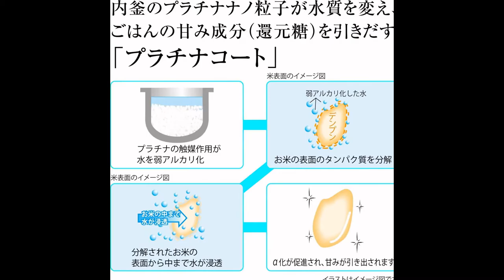Hàng Nhật nội địa giá tốt Hàng Nhật nội địa giá tốt được nhập khẩu từ Nhật Bản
Hàng Nhật nội địa giá tốt được nhập khẩu từ Nhật Bản giá tốt nhất thị trường. Đảm bảo hàng Nhật thật 100%, nếu sai xin đền tiền gấp đôi.